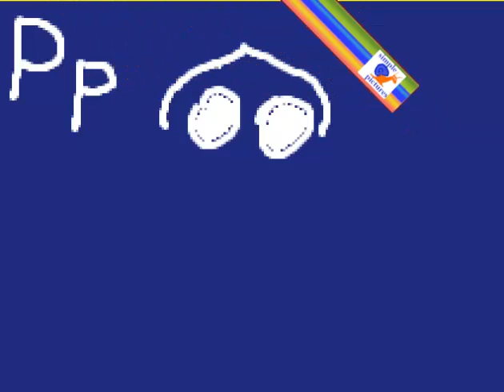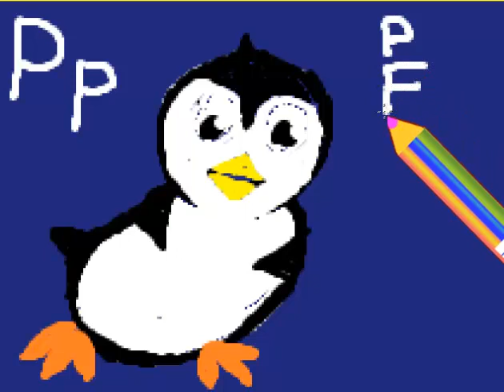Английский алфавит Letter P с рисунком для запоминания EnglishAlphabet детский с картинкой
Letter P English alphabet  простой способ для детей учить алфавит видео с  буквами и подходящими рисунками прописные буквы и письменные буквы . Simple method for children to learn letters of english alphabet First Letter with drawing of avocado